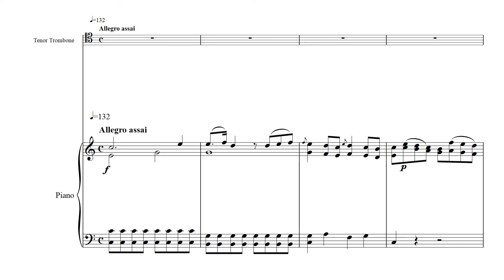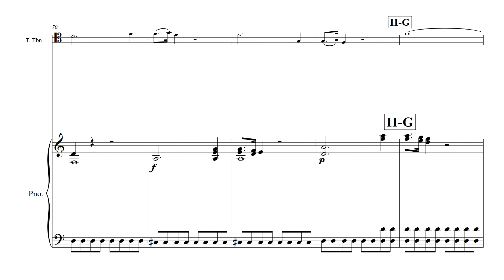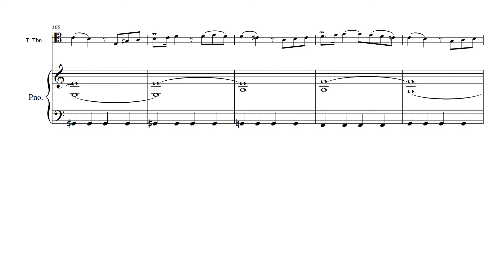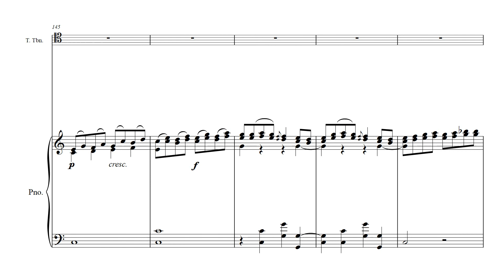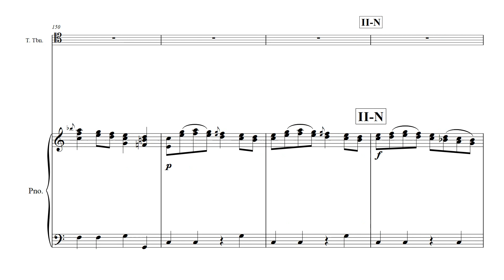G Ch Wagenseil II Allegro for tenor tbone (Transporte 1)